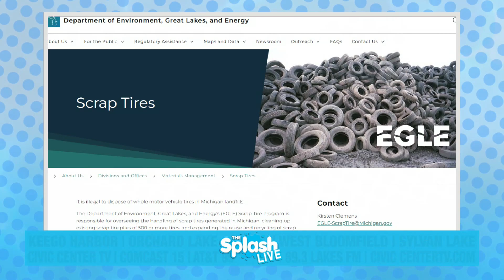Dealing with Michigan's Issue of Scrap Tires with Kirsten Clemens, EGLE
Dave Scott talks with Kirsten Clemens, Scrap Tire Coordinator from EGLE, on the issue of scrap tires in Michigan and what can be done to solve this problem.